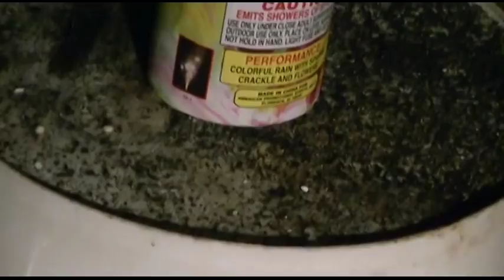July 4th Part 5 - Pool And Fireworks!!!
Now it starts getting dark out, so it was time to go in the pool and then light off the fireworks.  Safety third!